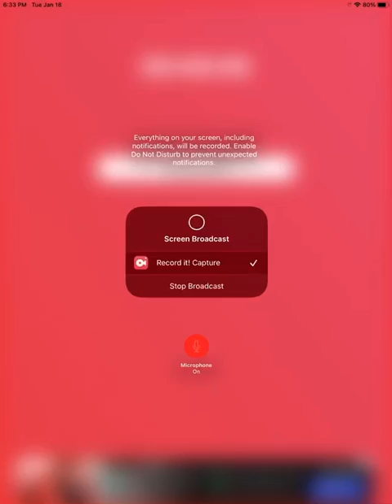Getting rid of the countries